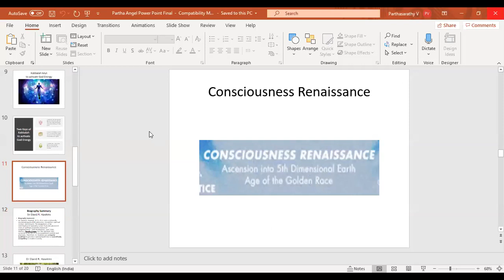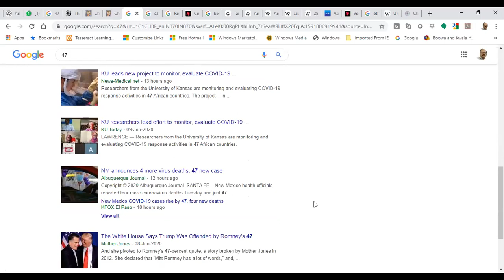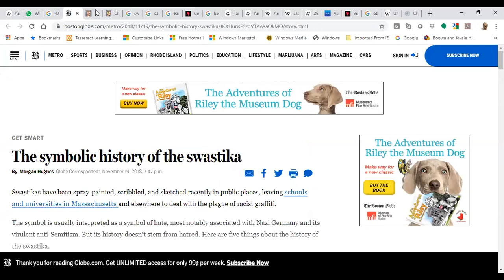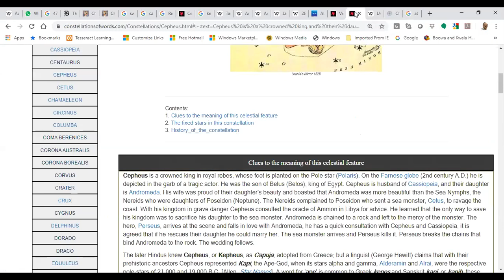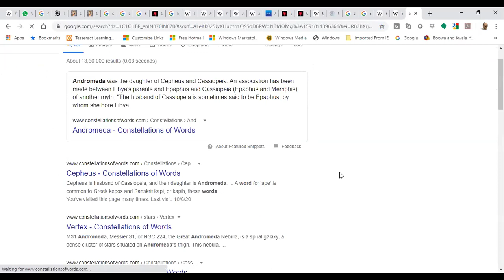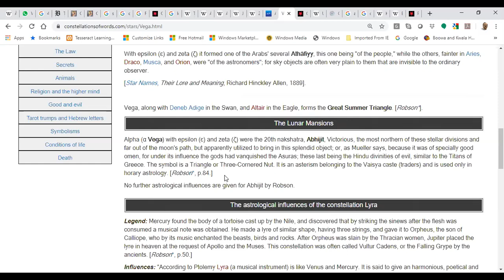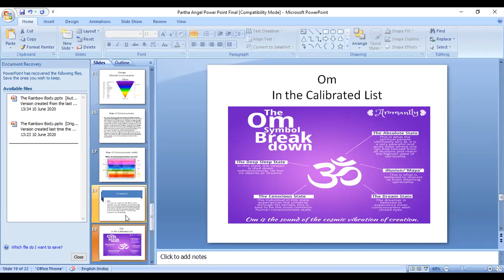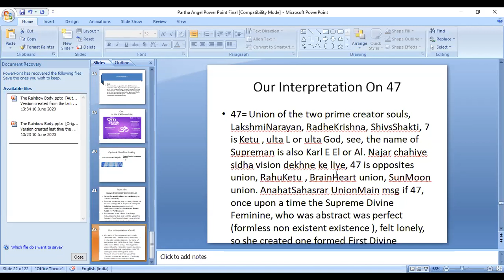English)2012=2020, 47 optimal timeline reality polaris abhijit, ether, Ethiopia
video with Angel hope Shakti Athena and Charles  @The Breadcrumbs Project ​
2012=2020
Om: Vibrating at 740
47-decoded-optimum Timeline reality
All souls coming together to create harmonious vibrations
worlds colliding
Aether-ether-athira-Ethiopia-2012'=2020
Underworld Awaekening
Mayan Breakaway group
Children of Sun Maya
Ethiopia has 2012, while we hv 2020
Ethiopia is ether, 5th element, aether